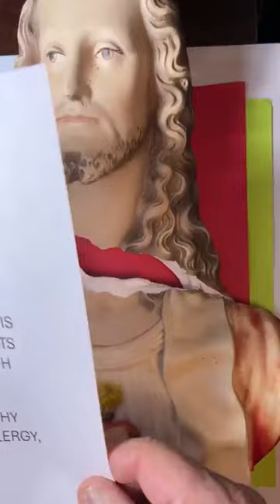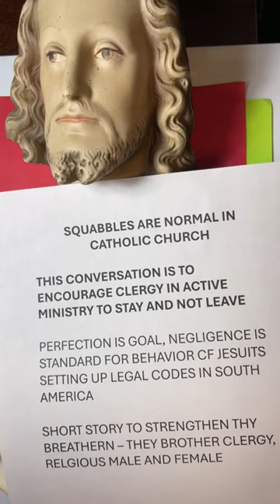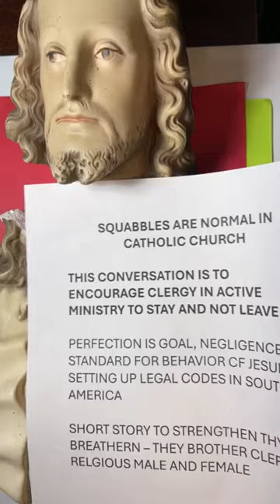Squabbles Are Normal in Christian - Catholic Life - This Sunday Conversation W Brother Love ❤️